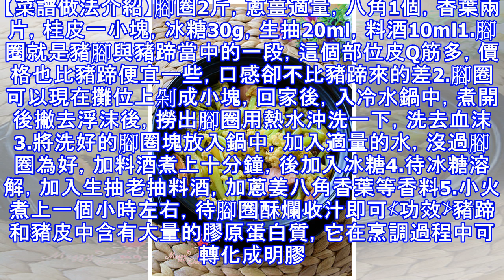它比豬蹄便宜，比豬肉好吃，軟糯香嫩，還能補充膠原蛋白，會過日子的人都吃它！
腳圈就是豬腳與豬蹄當中的一段，這個部位皮Q筋多，價格也比豬蹄便宜一些，口感卻不比豬蹄來的差。【菜譜做法介紹】腳圈2斤，蔥薑適量，八角1個，香葉兩片，桂皮一小塊，冰糖30g，生抽20ml，料酒10ml1.腳圈就是豬腳與豬蹄當中的一段，這個部位皮Q筋多，價格也比豬蹄便宜一些，口感卻不比豬蹄來的差2.腳圈可以現在攤位上剁成小塊，回家後，入冷水鍋中，煮開後撇去浮沫後，撈出腳圈用熱水沖洗一下，洗去血沫3.將洗好的腳圈塊放入鍋中，加入適量的水，沒過腳圈為好，加料酒煮上十分鐘，後加入冰糖4.待冰糖溶解，加入生抽老抽料酒，加蔥姜八角香葉等香料5.小火煮上一個小時左右，待腳圈酥爛收汁即可‹功效›豬蹄和豬皮中含有...